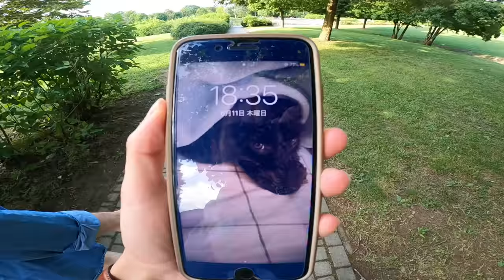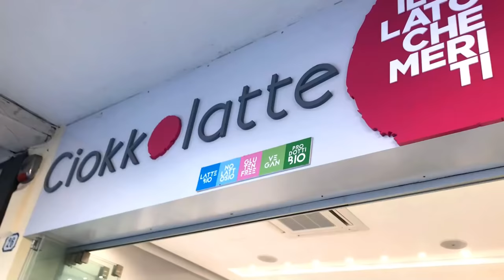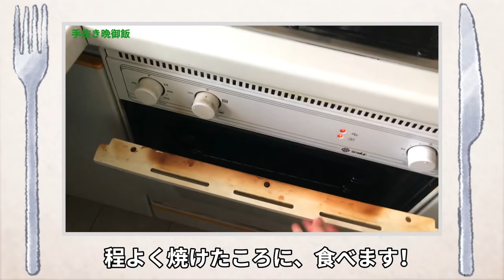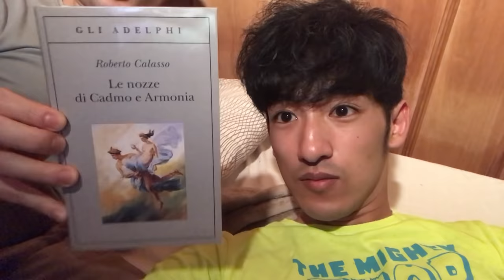ゲイカップルのとある夜【国際ゲイカップル】/（Gay couple Vlog #10)/ ENG & ITA SUB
最近は梅雨＋在宅ワークが続いていて疲れがたまってませんか？
私たちは、パソコンと向き合いすぎて疲れる日が続いてます😢
そんな疲れた日の夜を動画にしてみました！

私たちは、2020年2月にイタリアで同性婚した日本とイタリアのゲイカップルです。

アチオ　→　動画に登場する日本人（顔が出ている方）
アレ　　→　動画に登場する顔の半分しか出ていない人

備考：仕事の関係でアレは顔半分のみの出演となっております。今後の状況次第では顔出しができるかもしれません。その時までお待ち頂けると嬉しいですm(_ _)m